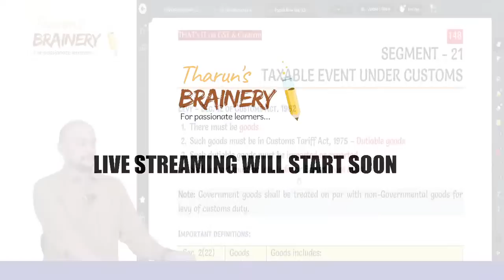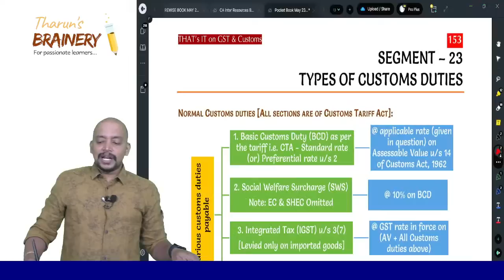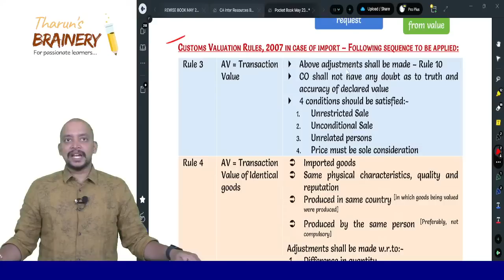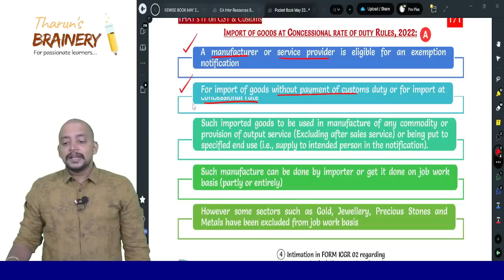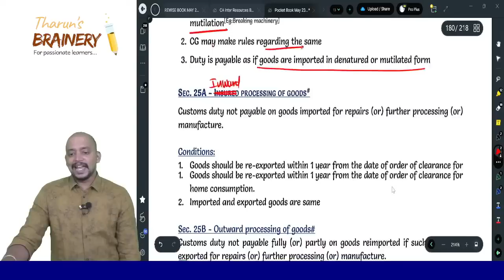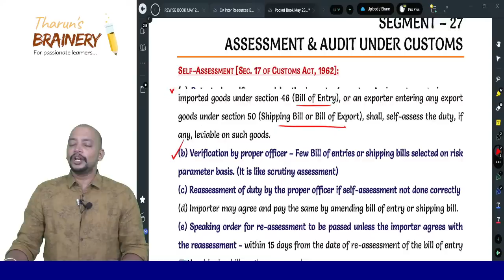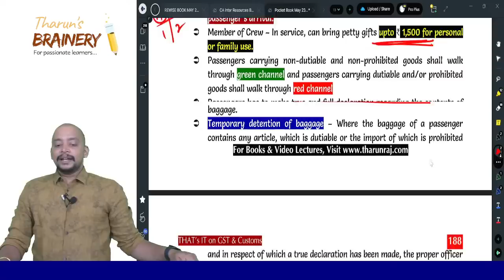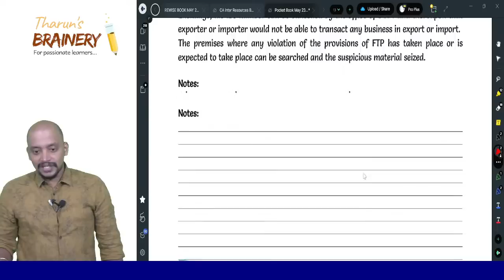CA FINAL | IDT | ROCKET REVISION BATCH | MAY23 EXAM | DAY 05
00:09:45 Class Starts
00:11:04 Taxable Event Under Customs
00:47:18 Classification of Goods
00:56:36 Types of Customs Duty
01:48:11 Valuation
02:02:35 Break Starts
02:19:17 Valuation Continuation
02:34:18 Custom Procedure Importation Exportation
03:10:50 Concessional Rate of Duty
03:31:19 Exemptions under Customs
03:51:05 Break
05:14:10 Assessment
05:30:09 Duty Drawback & Refund
05:57:09 Baggage
06:19:20 Warehousing